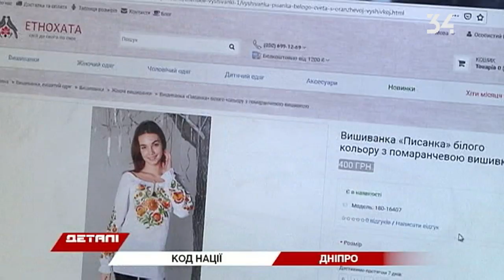Від чого залежать ціни на вишиванки?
Ми продовжуємо рубрику “Вишиванка в Деталях”